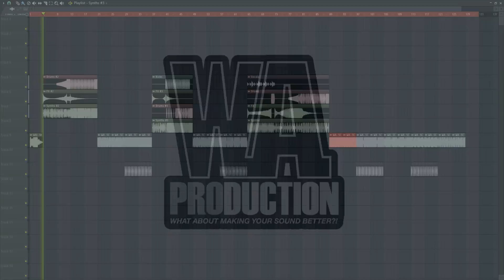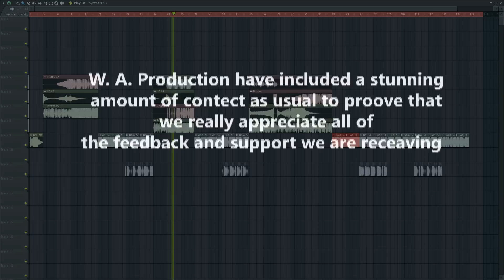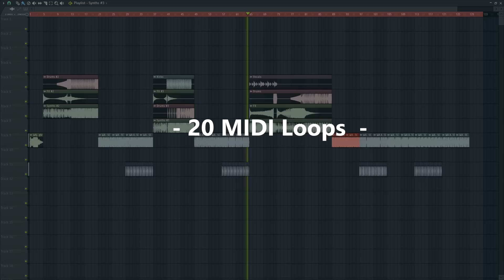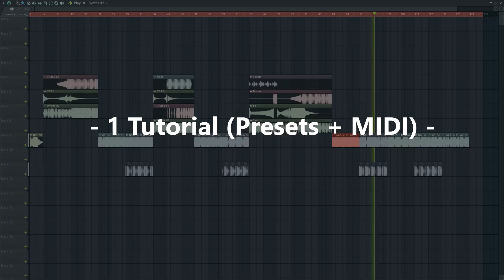FREE Future House Melodies, Construction Kits, Kick & Bass Samples, MIDI Loops FL Studio Preview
Join our Brand new facebook Group and become a member of a very fast growing EDM community (Reposts, sharing, special offers)

"What About: Free Future House Melodies" is a beautiful FREE pack by W. A. Production made for all EDM / Future House producers. Inside this pack you will find Future House Melody Loops, Construction Kits, Kick Samples, One-shot Synth Samples and 1 awesome tutorial. W. A. Production have included a stunning amount of contect as usual to proove that we really appreciate all of the feedback and support we are receaving. Thank you so much for nearly 16K Soundcloud and 15K Facebook followers !

Product Details:

• 20 Melody Loops (With & Without Sidechain)
• 20 MIDI Loops
• 3 Construction Kits
• 10 Kick Samples
• 20 Bass Synth Shots
• 1 Tutorial (Presets + MIDI)